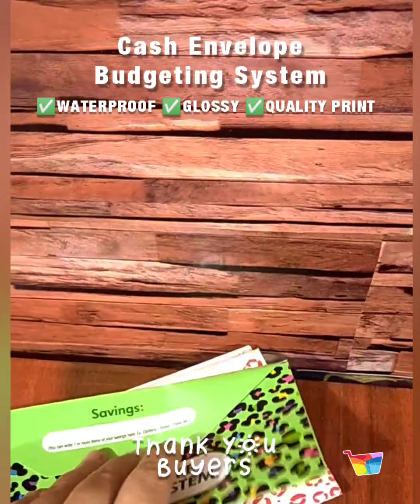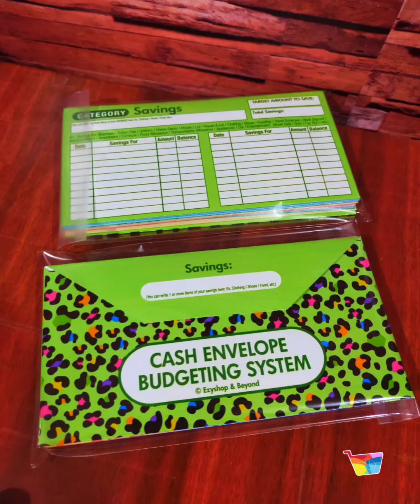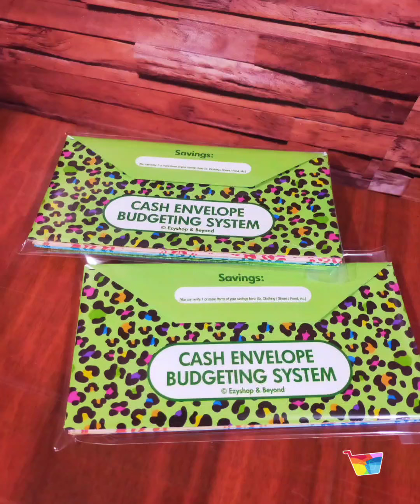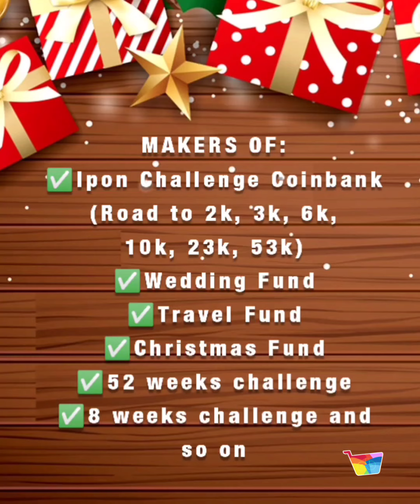Make Money from DIY Project: Cash Envelope Budgeting System | Another Way of Saving& Budgeting Money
At first I've created this Cash Budgeting Envelope for my own personal use, and when I tried to post it on my shopee and lazada store, then suddenly i received  a lot of orders, and I'm so happy with the result. I am a fan of DIY papercrafts making and I have done a lot of DIY projects that turned to be a merchandise and I am earning a lot from these crafts.

Don't forget to subscribe my channel for tutorials of my DIY papercrafts, I will keep on uploading my DIY tutorials, also I will share my skills on graphic designing, layout designing and printing skills, as well as my strategy on how to become a successful seller in lazada and shopee.

These are the actual orders of my customers.

Thank you buyers for ordering CASH ENVELOPE BUDGETING SYSTEM thru our shopee and lazada store. Cash on Delivery Nationwide!

Our Cash Envelopes Budgeting System helps you manage your expenses, loans, savings and make budgeting so simple & easy, because our Cash Envelope has COLOR CODING & CATEGORY that helps you easily SORT, TRACK & ORGANIZE your finances, a BUDGET/RECORD SHEET at the back of the Envelope. No need for complicated spreadsheets!

We have 5 Cash Envelope Categories in 1 SET:
1) Household/Family Expenses
2) Personal Expenses
3) Savings
4) Utility Bills (3pcs in 3 Different Colors)
5) Loans (3pcs in 3 Different Colors)

Each envelope has Budgeting tracking sheet at the back of the envelope that allows you to keep track of all of the cash going in and out. This is a way you are in control of your money and allocate your money properly.